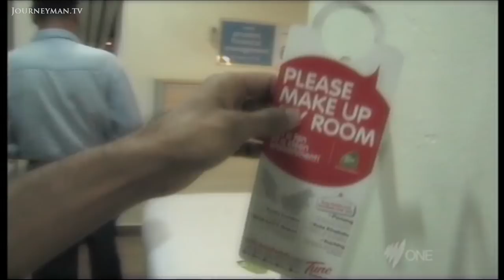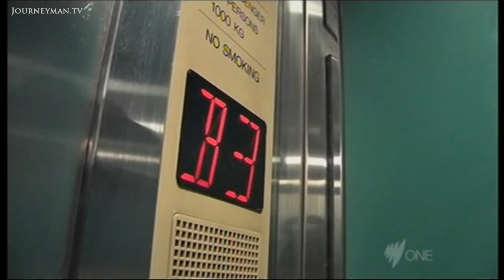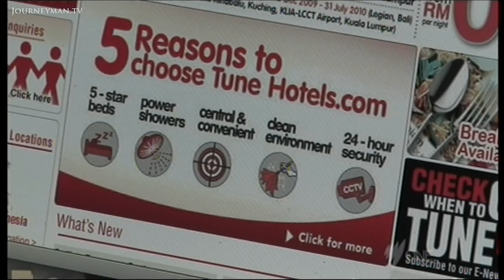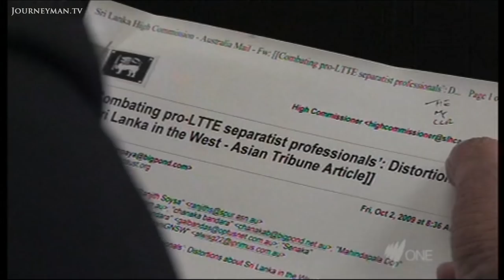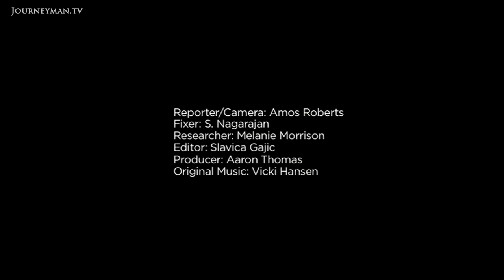The Sri Lankan Government is Violating Human Rights in the Name of Vengeance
Kumaran Pathmanathan, or KP, is the Tamil Tigers' current leader. Two months ago, he was snatched from a hotel in Malaysia and whisked back to Colombo. It seems Sri Lanka's government was behind the abduction.

"What we have is an unlawful process. And that makes it vigilantism, that makes it vengeance, but it doesn't make it justice". For Amnesty International, KP's rendition is a human rights violation. Professor Gunaratna, a close advisor of Sri Lankas defence secretary, disagrees: "There was no other way to do this. KP was the biggest human rights violator.

"The government is already planning to bring a number of other people home", he adds. The Tamil community is concerned that Sri Lanka is using the help of other friendly countries to abduct exiled community leaders in a similar way. Though no longer open, the war between the government and the Tigers endures.